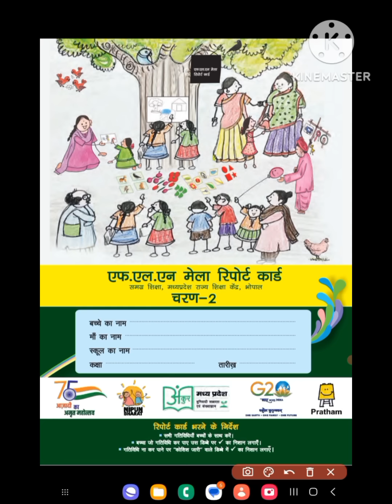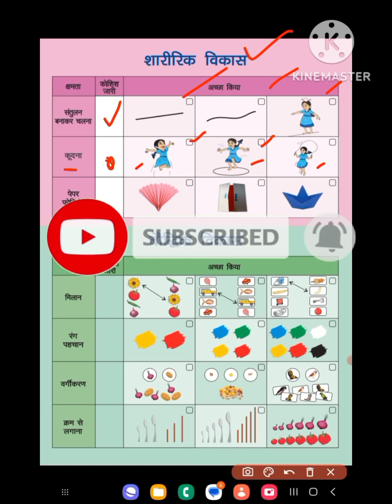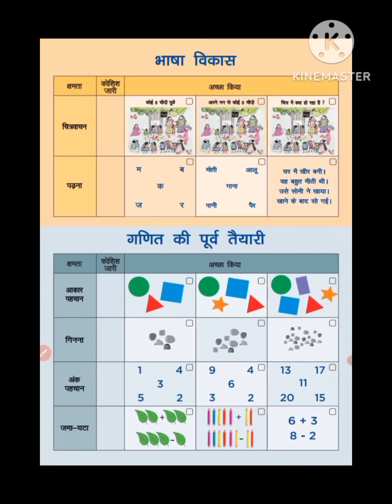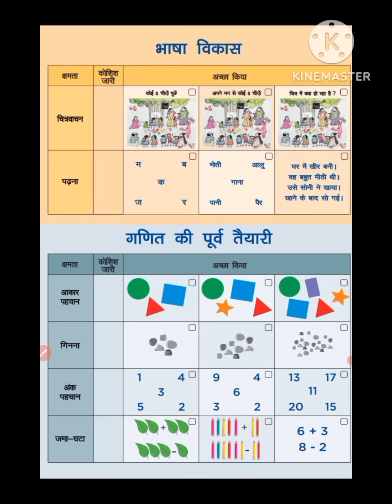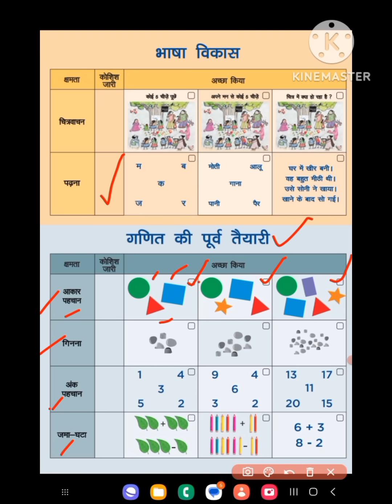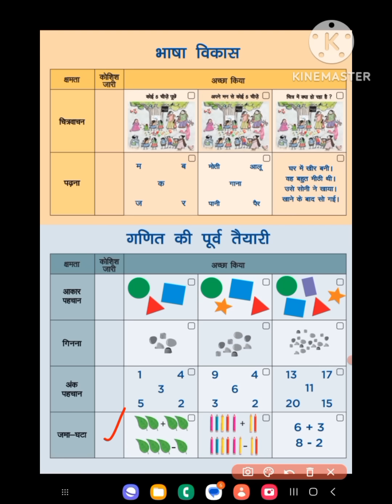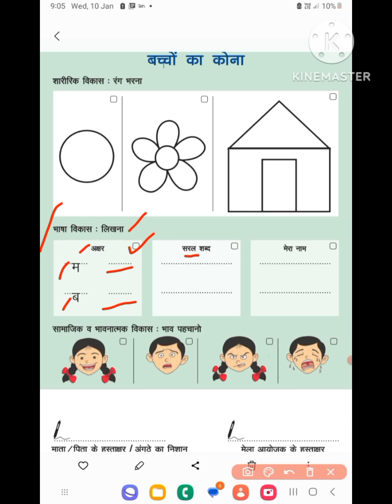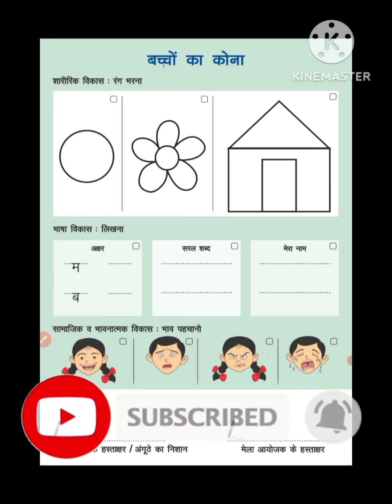एफ_एल_एन_मेला_रिपोर्ट_कार्ड चरण 2, 9 फरवरी 2024 @FLN mela report card 2024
@एफ एल एन मेला रिपोर्ट कार्ड सम्पूर्ण जानकारी

@एफ एल एन मेला रिपोर्ट कार्ड चरण 2

@एफ एल एन मेला 9 फरवरी 2024

@रिपोर्ट कार्ड एफ एल एन मेला

@9 फरवरी 2024 एफ एल एन मेला

@एफ एल एन मेला द्वितीय चरण

@एफ एल एन मेला 2024 रिपोर्ट कार्ड

@9 फरवरी 2024 एफ एल एन मेला द्वितीय चरण रिपोर्ट कार्ड